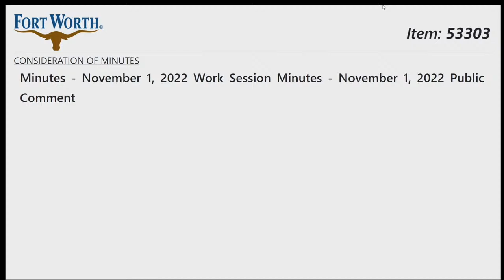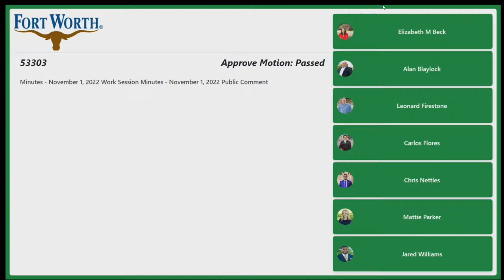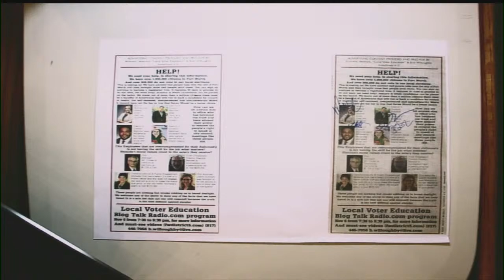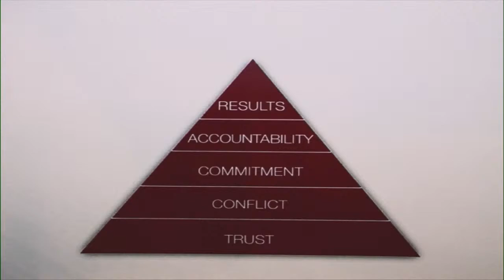City Council Public Comment Meeting of November 15, 2022